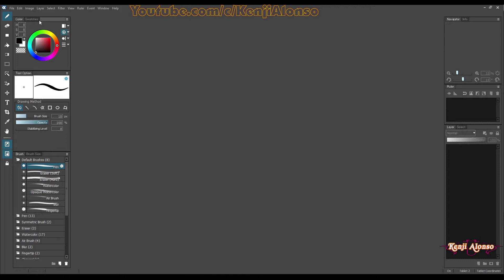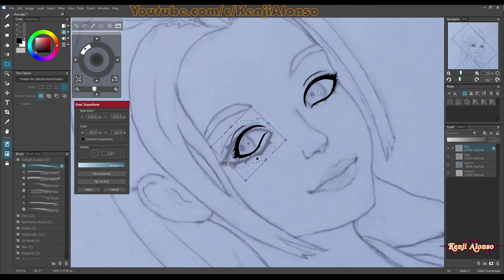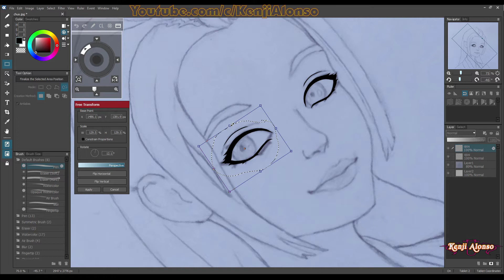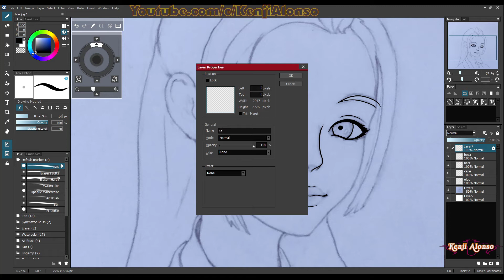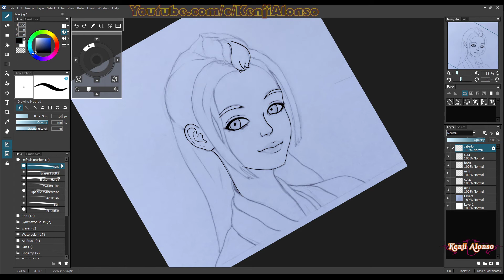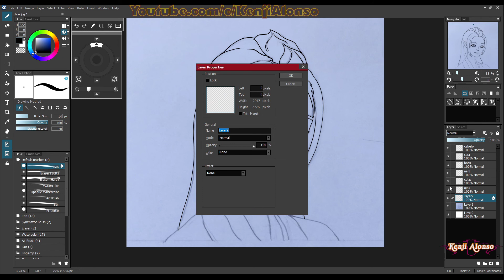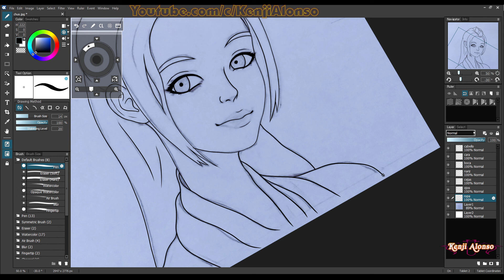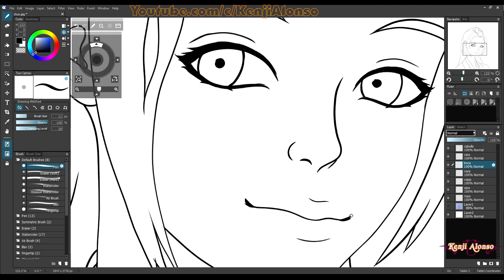[HOW TO DRAW] LINEART TUTORIAL - ARTE LINEAL HERMOSO - CURSO CLEAN LINE ART Dibujo Digital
Curso paso a paso para lograr un dibujo hermoso clean lineart tutorial completo paso a paso